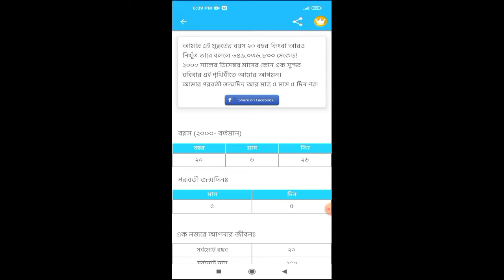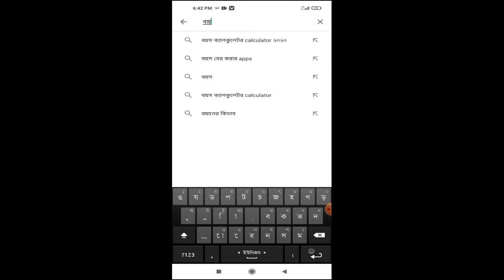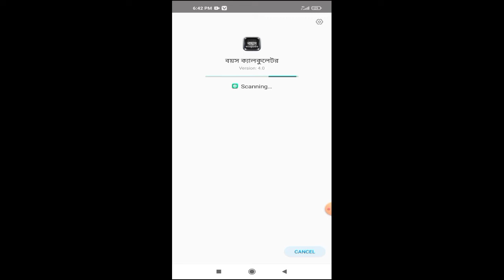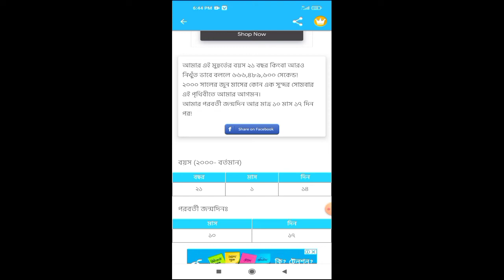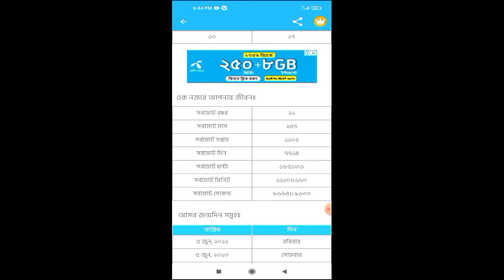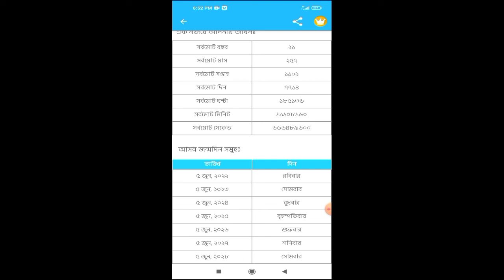Age Calculation Tricks || সঠিকভাবে বয়স নির্নয়।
Age calculation. age calculation  trick. age calculation trick. how to find age from date of birth related problem. how to solve age related problems in Bangala.
বয়স গণনা।  বয়স গণনা কৌশল।  বয়স গণনা কৌশল।  জন্ম সম্পর্কিত সমস্যার তারিখ থেকে বয়স কীভাবে খুঁজে পাবেন।  কিভাবে বাংলাতে বয়স সম্পর্কিত সমস্যা সমাধান করবেন।